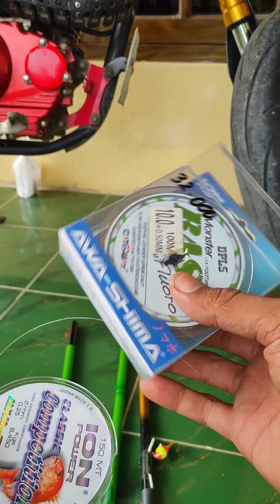BELI JORAN TEGEK BARU LANGSUNG STRIKE BERTUBI-TUBI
Vidio berisi kegiatan menagkap ikan dengan cara memancing tradisional mancing mancingikan mancingmania strike ikan mujaer gurame #strike